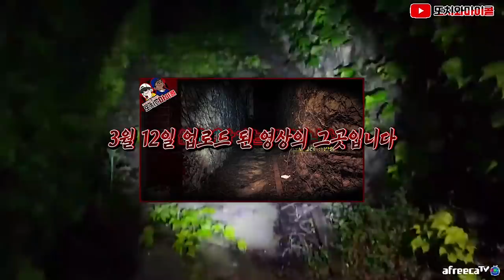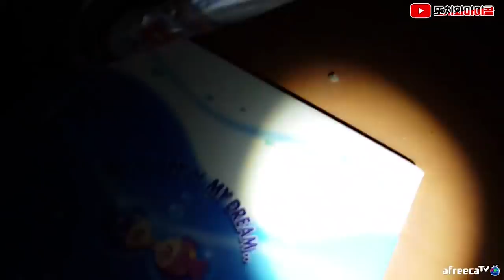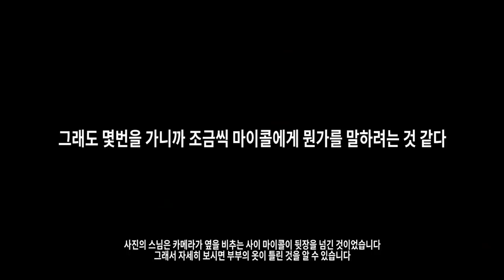[ENG SUB]있었는데 없다? 곰인형 폐가의 사연을 들어보자 The spirit has gone? Let's see what doll haunted house stories is